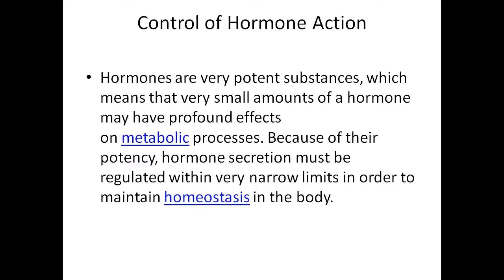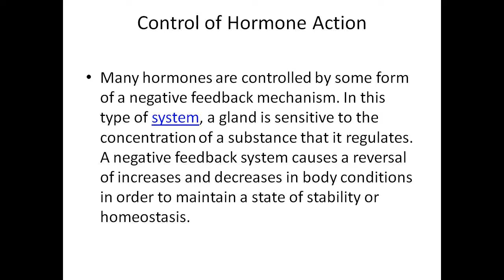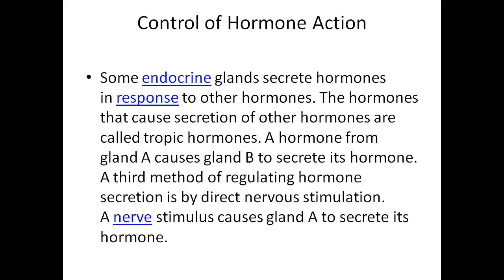Dr. Pushpa Sharma 22.05.20 Endocrinology.